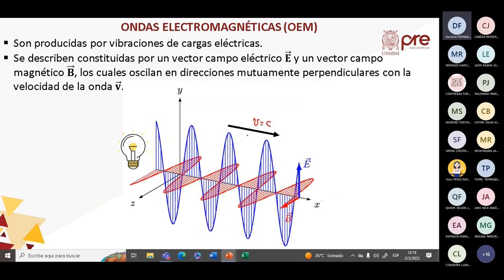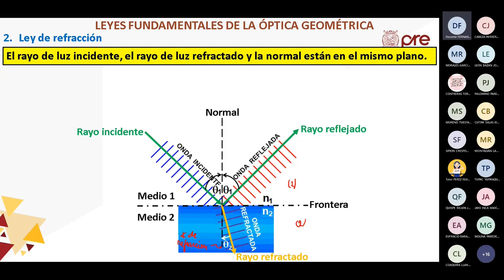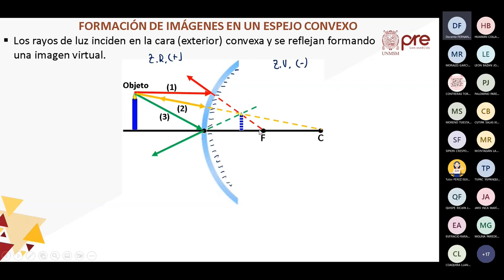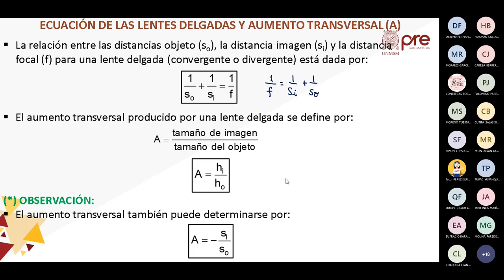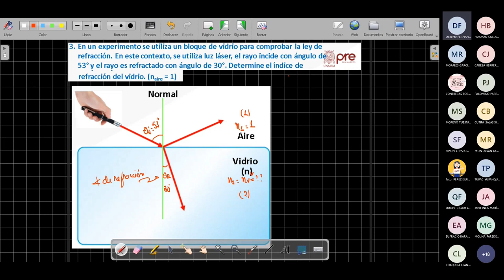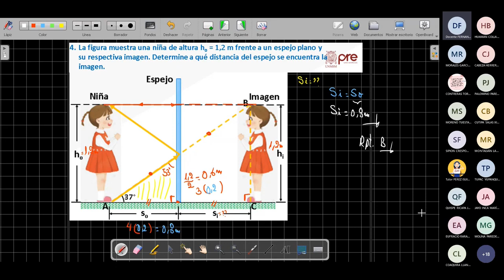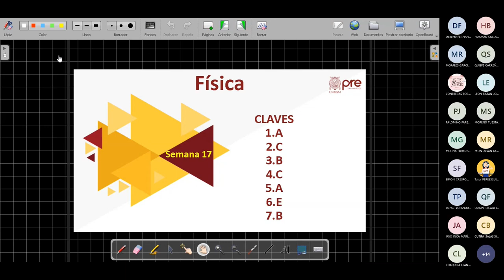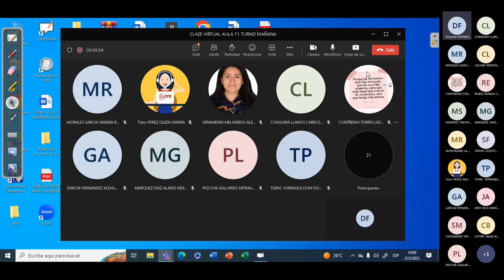Física S17 - Fenómenos Ondulatorios - Pre San Marcos 2022 II ¨Y¨ 📚🖥️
Semana 17
📚Curso: Física
Profesor👨🏻‍🏫: ???
📌Tema: Fenómenos ondulatorios. Ondas electromagnéticas. Rapidez de una onda electromagnética. Espectro electromagnético. Leyes fundamentales de la óptica geométrica: ley de reflexión y ley de refracción. Espejos planos. Formación de imágenes en un espejo plano. Espejos esféricos. Formación de imágenes en espejos esféricos cóncavo y convexo. Ecuación de los espejos esféricos. Lentes delgadas. Formación de imágenes en lentes convergentes y divergentes. Ecuación de las lentes delgadas.